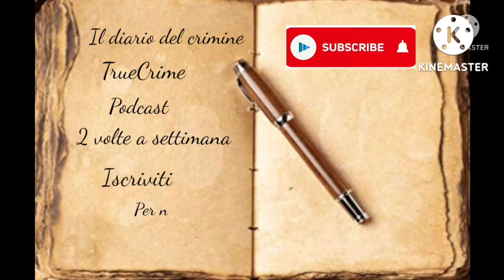Schettino e l'ultimo viaggio e saluto della CONCORDIA/IL DIARIO DEL CRIMINE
IL 13 GENNAIO DEL 2012 Schettino prova a fare l inchino davanti l'isola del Giglio,ma questo gesto costerà la vita a 32 persone